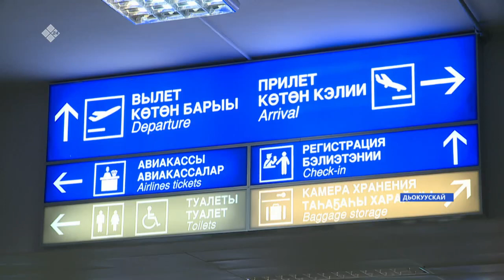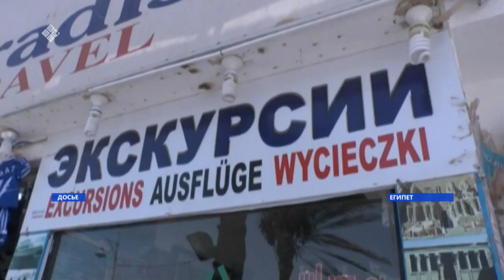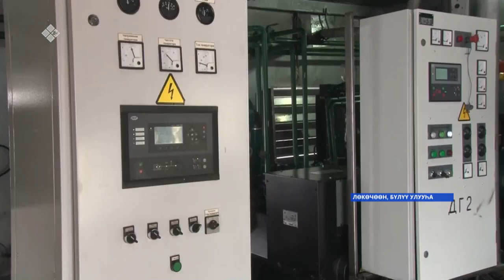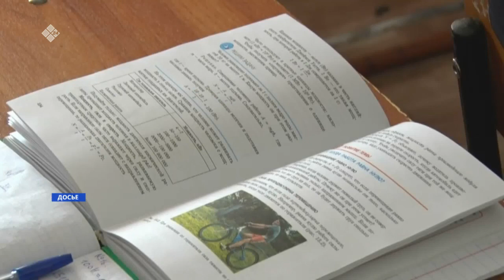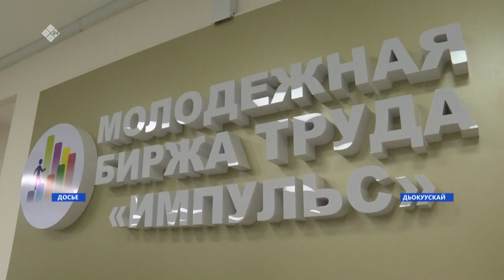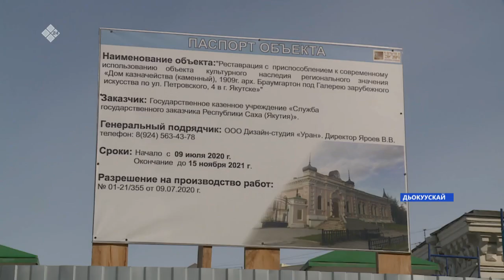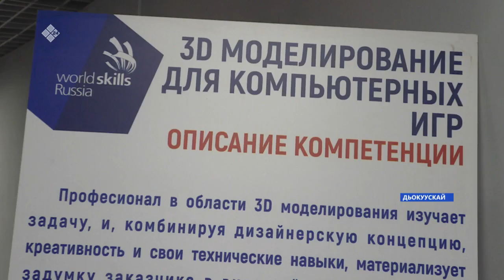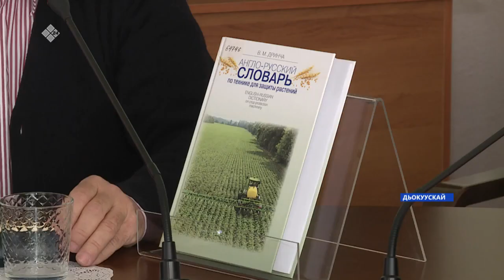«Саха сирэ» информационнай биэрии. Муус устар 23 күнэ, 18:00ч